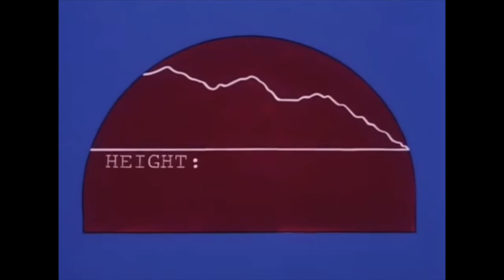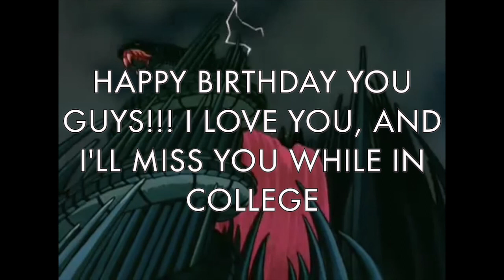PEE-MAN AND THE MASTERS OF THE JOHN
Is HE-MAN Truly The Most Powerful Man In The Universe? LET'S HOPE NOT!!!
(HE-MAN IS OWNED BY FILMATION. WE DON'T OWN HE-MAN OR ANY OTHER MATERIAL USED IN THIS VIDEO. ALL MATERIAL IS RIGHTFULLY OWNED TO OWNERS AND WE RESPECTED USE FOR IT.)